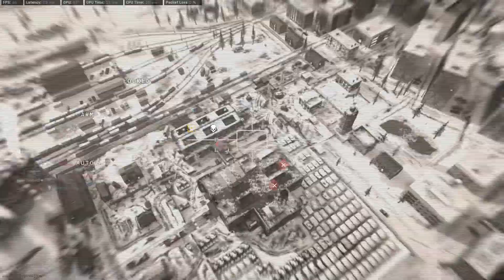Your a lunatic! How are you doing this?! ***51 piece of nuggets***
Greece On Top
GOT

GStath
Stath1